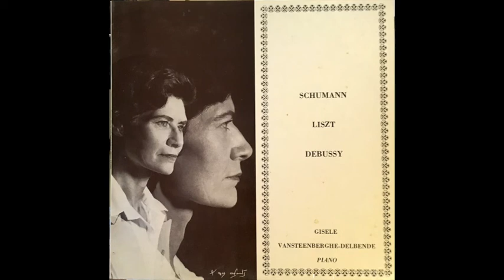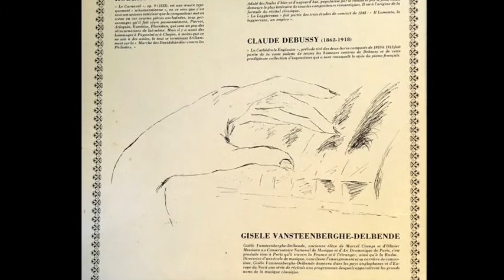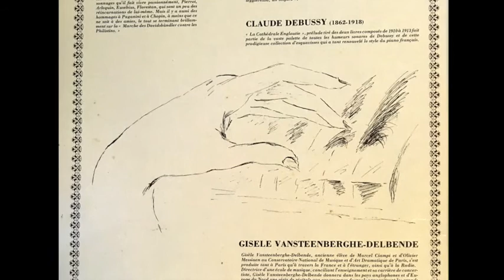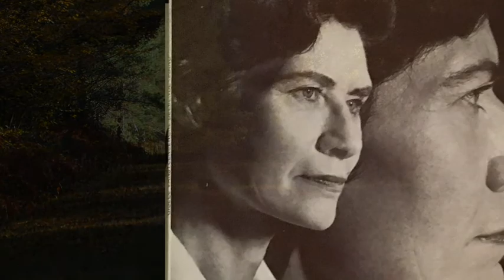Gisèle Vansteenberghe Delbende Récital pour piano SCHUMANN – LISZT - DEBUSSY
Gisèle Vansteenberghe Delbende
Récital pour piano  SCHUMANN – LISZT - DEBUSSY
Presentation of the artist on her record published in the 1960s which she dedicated to her children:
"A former student of Marcel Ciampi and Olivier Messiaen at the National Conservatory of Music and Dramatic Art in Paris, has performed both in Paris and across France and abroad, as well as on the radio.
Director of a music school, reconciling education and her concert career, Gisèle Vansteenberghe-Delbende will perform in English-speaking countries and northern Europe a series of recitals in which the great names of classical music will appear "

Photo credits :
album cover photo: Studio Robert Hoerter 77 Melun
Photos of the forests of Fontainebleau and Chambord (Boulogne) : D. Moiselet

Program :
Schumann, Carnival (Op. 9)
1. Preamble
2 - Pierrot (at 2:28)
3 - Arlequin (at 3:37)
4 - Noble waltz (at 4:30)
5 - Eusebius (at 5:55)
6 - Florestan (at 7:40)
7 - Coquette (at 8:36)
8 - Reply (at 9:30)
9 - Sphinxes (at 10:15)
10 - Butterflies (at 10:33)
11 - A.S.C.H.-S.C.H.A Lettres dansantes (at 11:23)
12 - Chiarina (at 12:12)
13 - Chopin (at 13:09)
14 - Estrella (at 14:38)
15 - Recognition (at 15:14)
16 - Trousers and Colombine (at 17:03)
17 - German waltz (at 17:56)
18 - Paganini (at 18:43)
19 - Confession (at 20:05)
20 - Promenade (at 20:41)
21 - Break (at 23:11)
22 - March of the Davidsbündler against the Philistines
Liszt
23 - La Leggierezza (at 27:05)
Debussy
24 - The Sunken Cathedral (at 32:37)